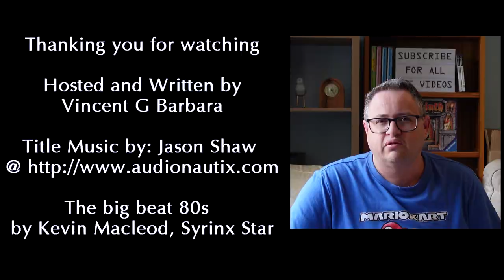7 SIERRA ADVENTURE GAMES I HAVE COMPLETED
In this video, I talk about the 7 SIERRA ADVENTURE GAMES I HAVE COMPLETED over the years.